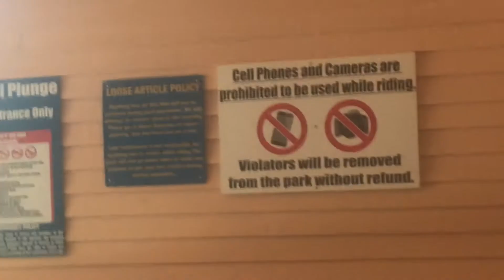Connecticut day 2 | Vlog 17